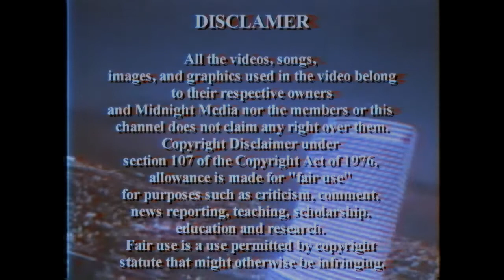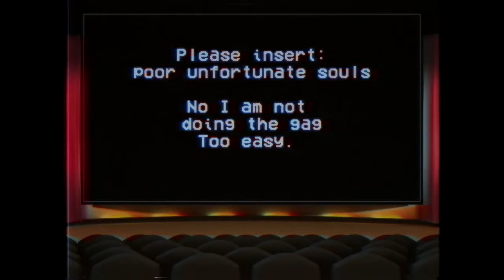Gonzo and Friends Watch "Aladdin and The Adventure of All Time"